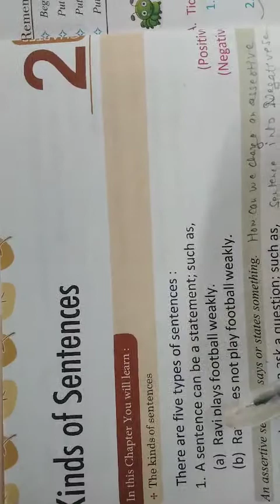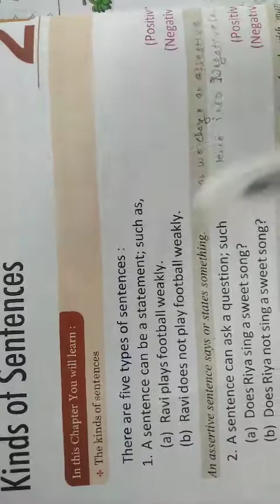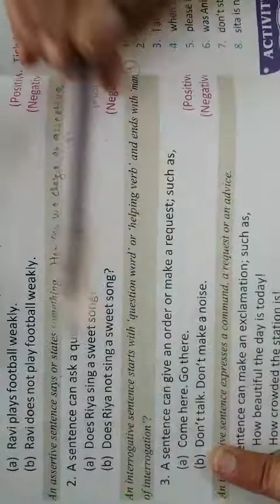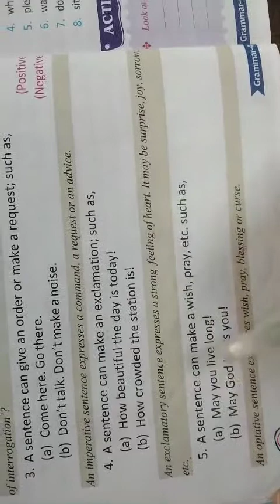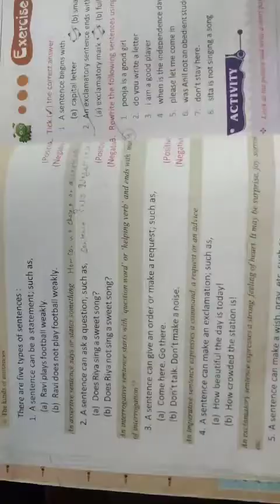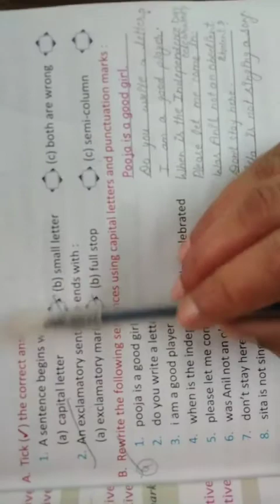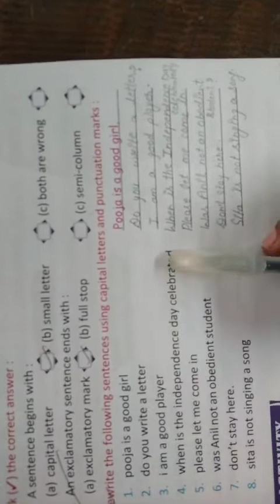class 4(E.M) English language chapter-2